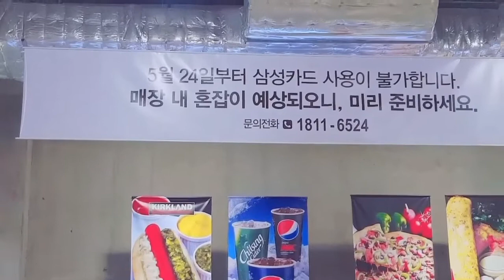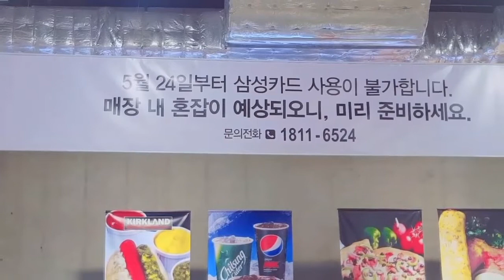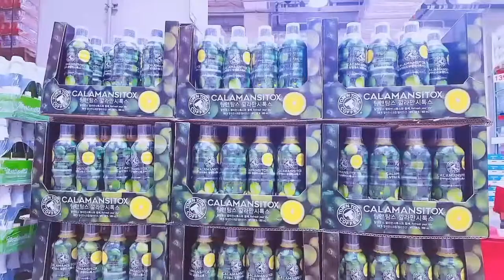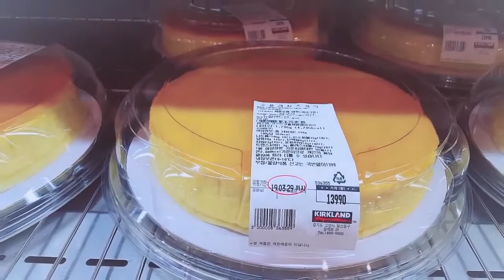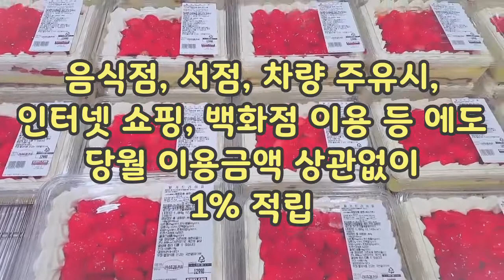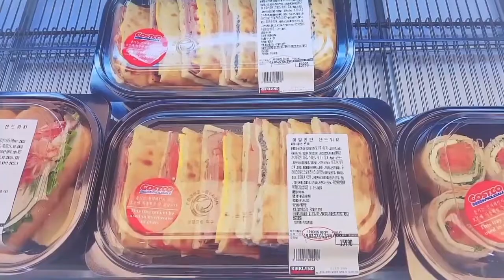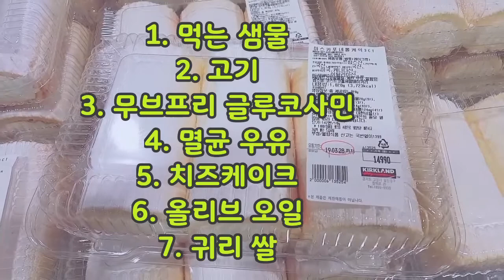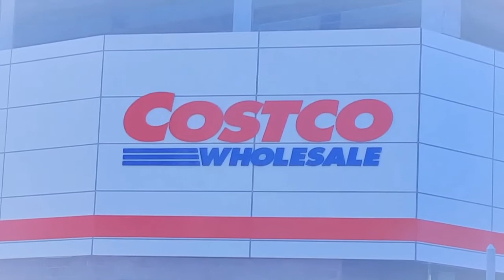코스트코 현대카드, 코스트코 현대카드 사용, 코스트코 카드, 현대 코스트코 카드, 코스트코 제휴 신용카드, 코스트코 리워드 현대카드 혜택, 코스트코 추천상품, 코스트코 추천 음식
코스트코 현대카드, 코스트코 현대카드 사용, 코스트코 카드, 현대 코스트코 카드, 코스트코 제휴 신용카드, 코스트코 리워드 현대카드 혜택, 코스트코 추천상품, 코스트코 추천 음식, 코스트코 추천템